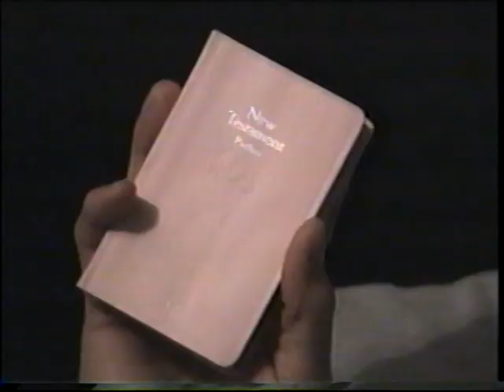Siberia Spring Break, 2002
Spring Break 2002. Paul, Jen, Amy, Trish and Dan visit Chris K and co., arriving on a smoking flight from Moscow with a traveling circus, complete with a Siberian tiger cub. Came to encourage and join the team in its activities, meeting fun Buryat people, teaching English, playing with orphans, distributing foodstuffs to families, enjoying an evening together in a "traditional" yurt, riding in marchutkas, etc. We had the tIme of our lives! God, thank you for an amazing experience! Video by Chris K.